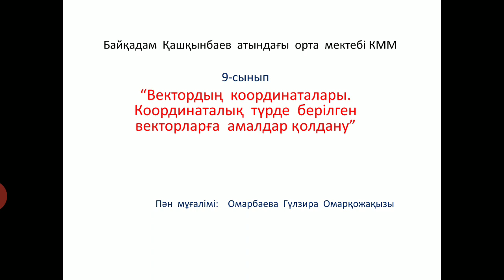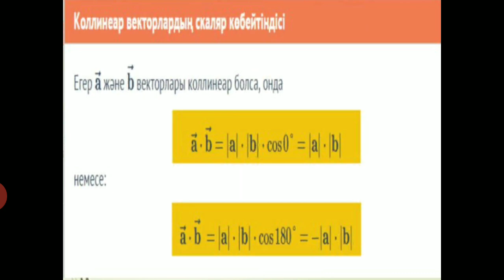Векторлардың скаляр көбейтiндiсi